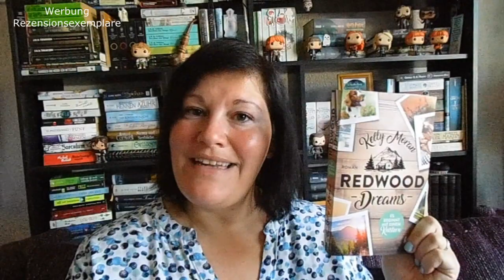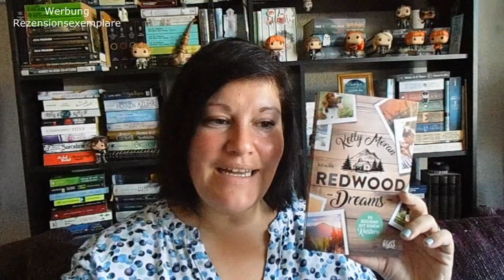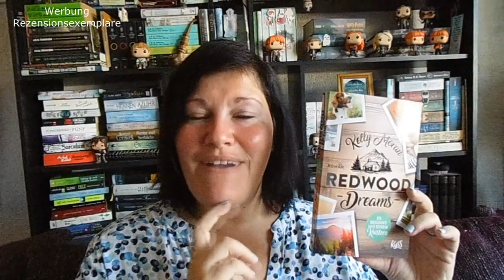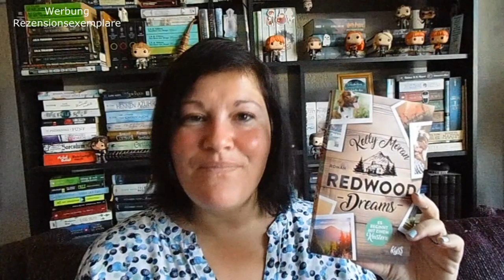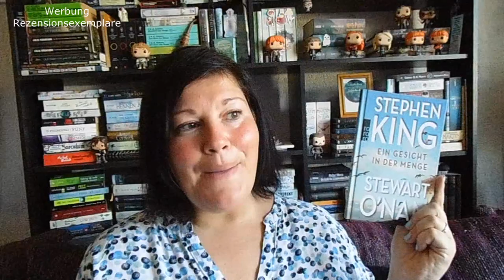Bücherwoche #14 ~ Highlights, King im April, Carnival Row LadyoftheBooks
In  meiner Bücherwoche gab es viele Highlights, einen King und eine neuen Serie über die ich berichten möchte.
Welches Buch lest ihr gerade?

📚 Bücher
„0711ove Stories – Episode 3“ von Adriana Popescu
Erschienen: 2. April 2020 bei Books on Demand
Zum Buch**

„Redwood Dreams – Es beginnt mit einem Knistern“* von Kelly Moran
Erschienen: 24. März 2020 im Rowohlt-Verlag
Zum Buch**
Preis: 13,-Euro          Seiten: 320

„Ein Gesicht in der Menge“** von Stephen King und Stewart O`Nan
Erschienen: 2013 im Rowohlt-Verlag
Zum Buch**

„Die Farben der Schönheit 1“ von Corina Bomann
Erschienen: 28. Februar 2020 im Ullstein-Verlag
Zum Buch**
Preis: 15,-Euro          Seiten: 540
Hördauer: 16Std. 52Min.

Sprecherin: Karoline Mask von Oppen